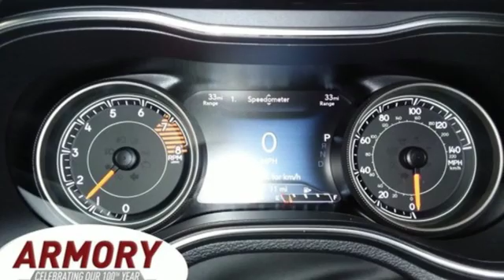New 2019 Jeep Cherokee Albany NY Roessleville, NY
Year: 2019
Make: Jeep
Model: Cherokee
Trim: Limited 4x4
Engine: 6 Cyl. 3.2 L
Transmission: Automatic
Color: Bright White Clearcoat
Interior: Black
Stock #: KD379033
VIN: 1C4PJMDX3KD379033

Address:
926 Central Avenue